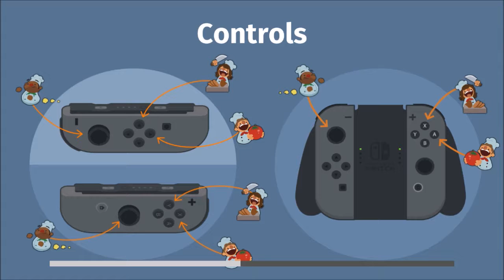Overcooked! (N. Switch) Campaign part 4: Levels 4-1 - 4-4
Nintendo Switch gameplay • Overcooked! Enjoy the videos! •

MagneonGames.